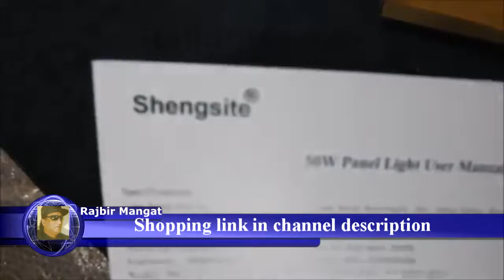50W LED Plant Grow Lights, Shengsite UFO 250 LEDs Indoor Plants Growing Lamp with Red Blue Spectrum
50W LED Plant Grow Lights, Shengsite UFO 250 LEDs Indoor Plants Growing Lamp with Red Blue Spectrum,Hydroponics Growth Light for Seedling,Vegetative&Flowering